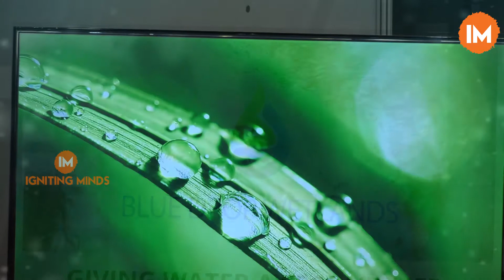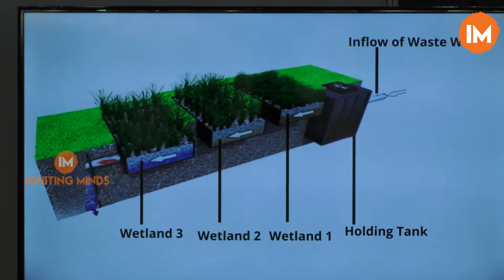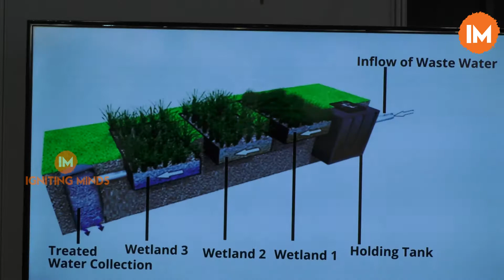Blue Drop Enviro CEO Ganges Reddy | Give Second Life To Water | Igniting Minds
BlueDrop Enviro is an environmental company fully focussed on the single objective of Waste Water Treatment. BlueDrop Enviro aims at fighting the severe water scarcity problem that is engulfing the entire world challenging current and future generations